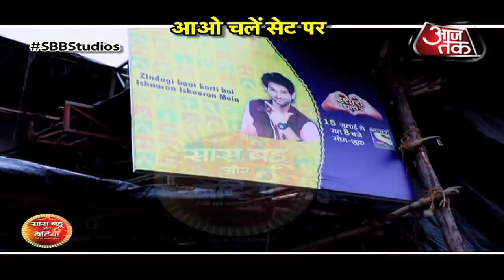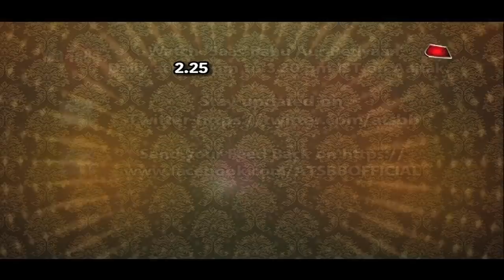Dayout With Mudit Nayar aka Yogi!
Checkout a fun filled dayout with Mudit Nayar aka Ishaaron Ishaaron Mein's Yogi in this video..